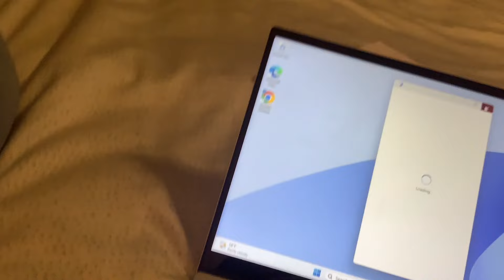Temu got u for buying a used laptop